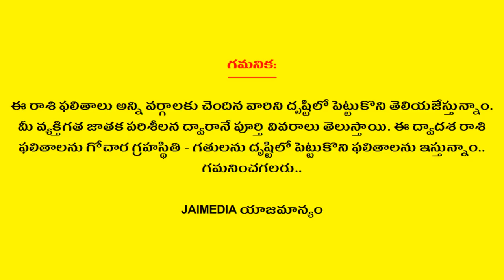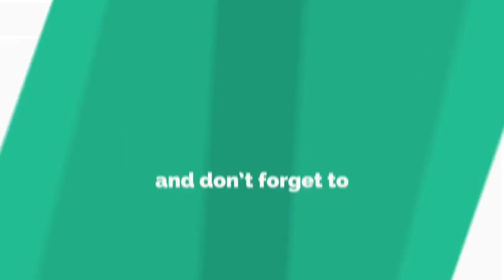Weekly Rasi Phalalu November 18th to 24th 2018 | Kanya Rasi | Weekly Horoscope 2018 | Jai Media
A horoscope is an astrological chart or diagram representing the positions of the Sun, Moon, planets, astrological aspects and sensitive angles at the time of an event, such as the moment of a person's birth. It is used as a method of divination regarding events relating to the point in time it represents, and it forms the basis of the horoscopic traditions of astrology.